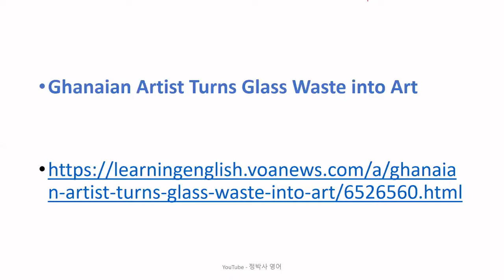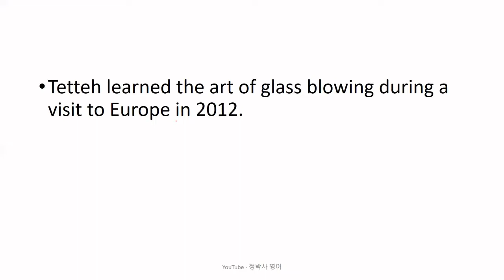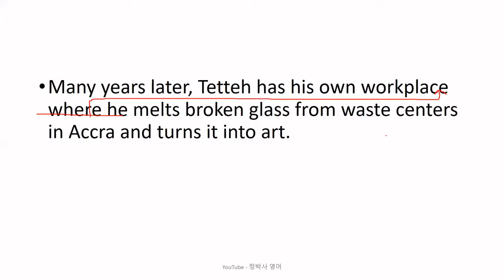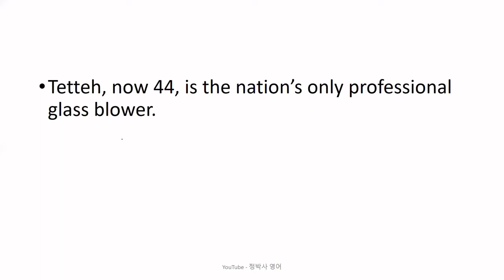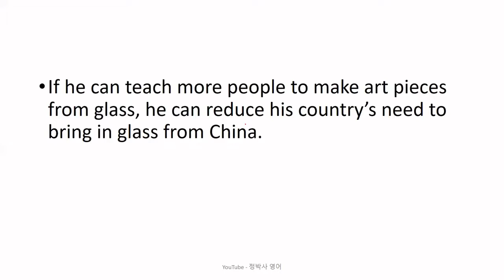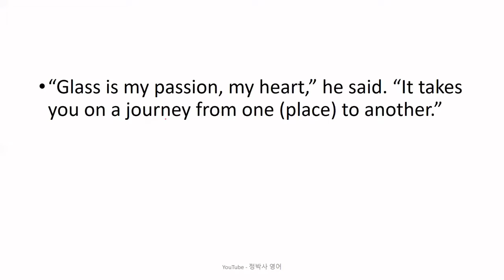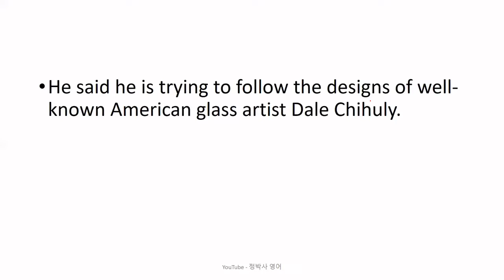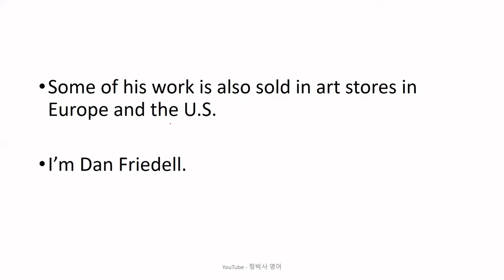[영어잘하는법] 버려진 유리들을 모아 고온에 녹인 후 불어서 예술 작품을 만드는 가나의 미술가 - 영어뉴스/영어청취/시사영어/영어회화/외신번역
[2563] Ghanaian Artist Turns Glass Waste into Art (April 12, 2022)

1. 원어민 뉴스 파일을 여러 번 듣습니다. 들으면서 무슨 내용인가, 한 문장 한 문장 짚어 봅니다.
2. 제 강의를 듣습니다.
3. 내용을 완전히 이해했다고 생각하면, 지문을 소리 내어 읽고, 가능하면 녹음을 해서 들어봅니다.
4. 짧은 내용 혹은 한 문장을 여러 번 반복해서 듣거나 읽는 것 보다는, 긴 지문을 끝까지 한 번이라고 듣고 읽는 것이 효과적입니다. 다양한 지문을 접하는 것이 좋습니다.
5. 독해, 청취 혹은 스피킹이 안 된다는 것은 단어가 부족하다는 뜻입니다. 단어학습은 영-영 으로 하는 것이 장기적으로 좋습니다. 제가 직접 만든 을 추천합니다.
6. 하루에 제 강의 하나로 1 시간 정도 투자한다고 보면 합리적인 계획일 것입니다.